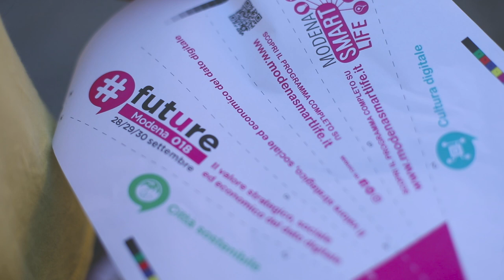Modena smart life - Il Fascino Del Digitale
Modena Smart Life
28-30 Settembre 2018
100 Eventi per scoprire il tuo futuro digitale.

Modena Smart Life è un grande evento che coinvolge il territorio con iniziative volte a far conoscere ai cittadini, alle imprese e alle istituzioni  cosa cambia con l'avvento delle tecnologie digitali nei vari ambiti di attività del genere umano. Il festival prevede la partecipazione attiva di enti e istituzioni del territorio, scuole e università,  associazioni, imprese. Modena Smart Life è anche occasione per presentare il “Modena Way of Life” declinato in chiave digitale, dove le eccellenze del territorio – cibo, meccanica, automotive, capacità cooperativa, etc. - si valorizzano grazie a nuovi modelli di fruizione, produzione, distribuzione.